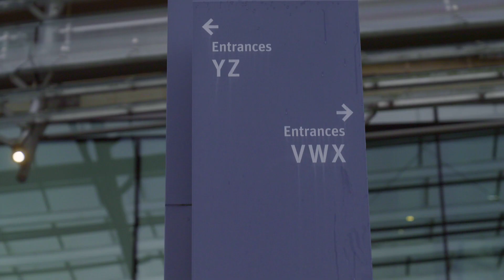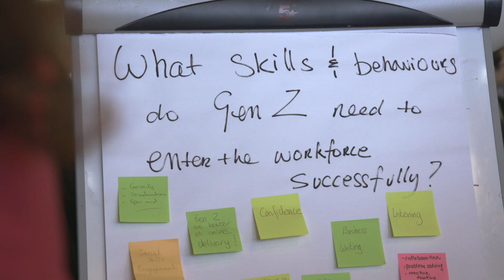Learnovation 2023 - The Highlights!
4th October 2023  - Aviva Stadium Dublin

LEARNER DISRUPTION | TECHNOLOGY EVOLUTION

What a year to be hosting an EdTech Conference! We had the opportunity to focus on the topic of the moment in our community - Gen AI in Learning. We invited a range of global speakers from education and corporate learning as well as diving into the issues, outlooks and ideas of the 380 attendees during the afternoon workshops.

Find the speaker videos from Learnovation on our YouTube channel.